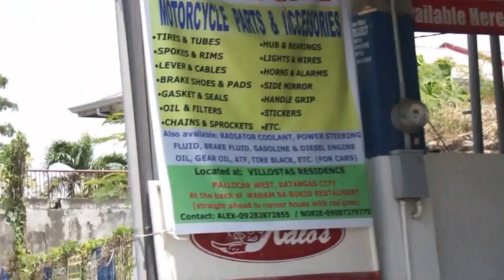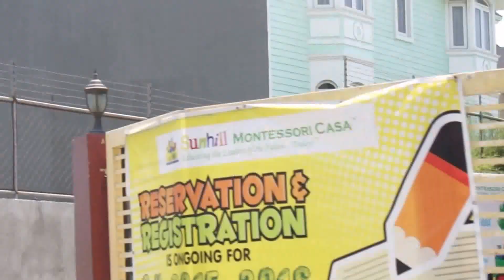Keep Going!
Hi-quality hi-fi speakers or headphones are recommended to hear this!